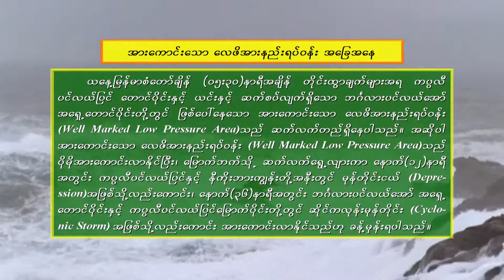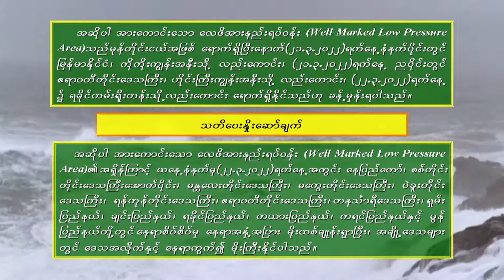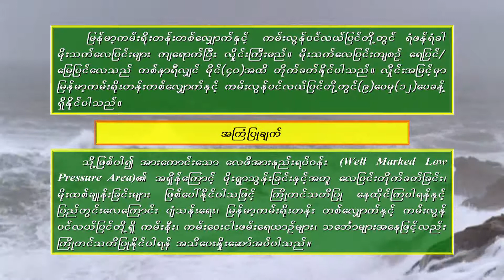วอนหลวงพ่อรวย - มนต์แคน แก่นคูน (เวอร์ชั่น เต้ย อภิวัฒน์)